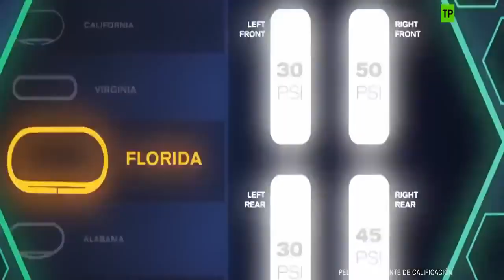Cars 3 2017 Español hd-(Tráiler Oficial)